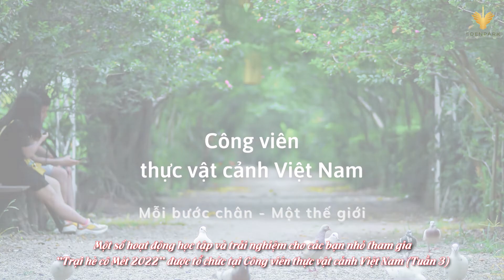Hoạt động trải nghiệm của "Trại hè cô Mét 2022" tổ chức tại CV thực vật cảnh VN (Tuần 3)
Hoạt động trải nghiệm của các bé tham gia "Trại hè cô Mét 2022" tổ chức tại CV thực vật cảnh VN.